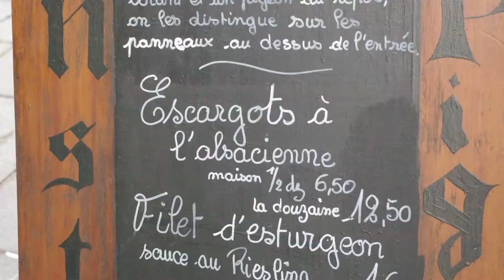A Snail Goes to Strasbourg